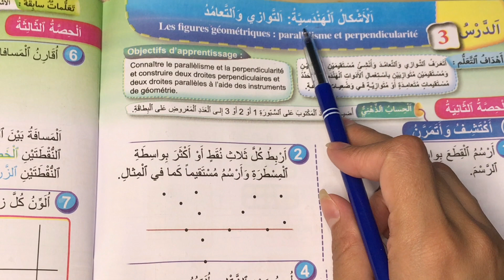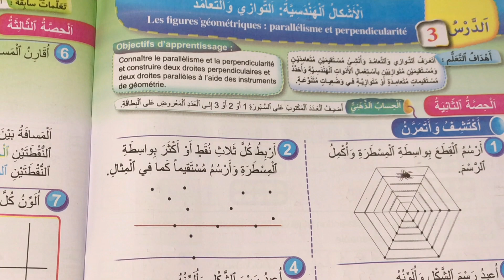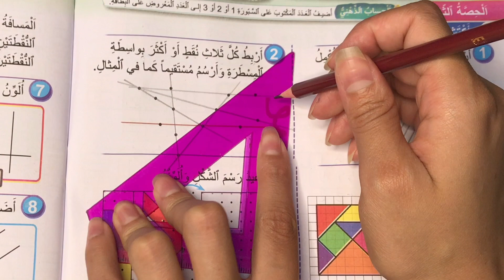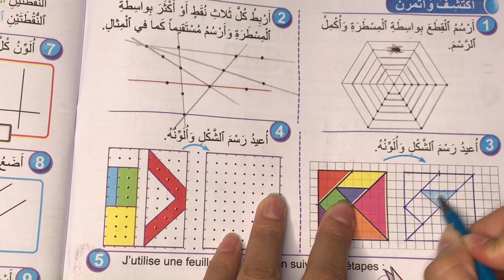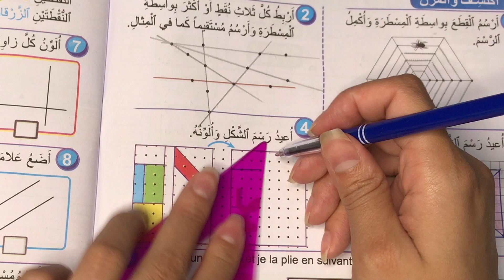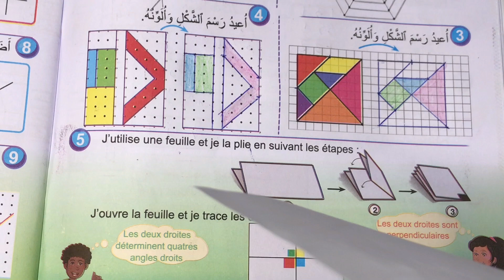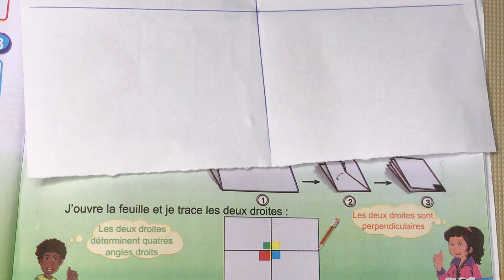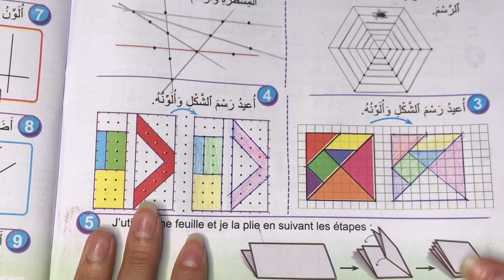16 فضاء الرياضيات السنة الثالثة ابتدائي الدرس 3 الاشكال الهندسية التوازي والتعامد الصفحة